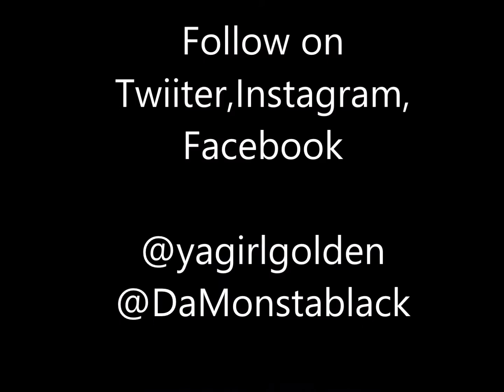Golden and Da Monsta Black Blow ya Smoke live @ Spacebar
Golden performing Blow ya smoke with Da Monsta Black.
04/03/2015
opening for Jarren Benton Slow motion tour at Spacebar in Canandaigua, NY